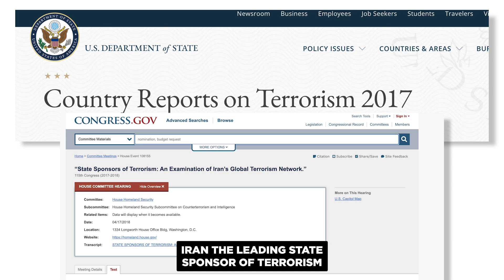Five Facts on the Iranian Regime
Iran has promised to attack Israel in the coming days, putting the world on edge as fears of a regional war grow.

Here are Five Facts on the Iranian regime. ▶️

Find No Labels on Facebook: Facebook.com/NoLabels
Check us out on Instagram